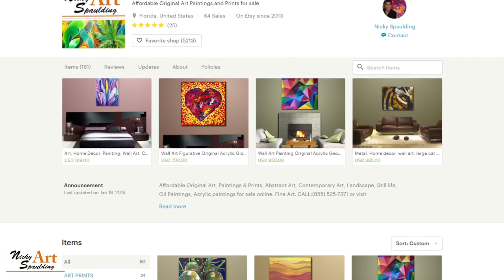Minions for Nicky Spaulding Art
Affordable Orginal Art, Paintings and Prints for sale online